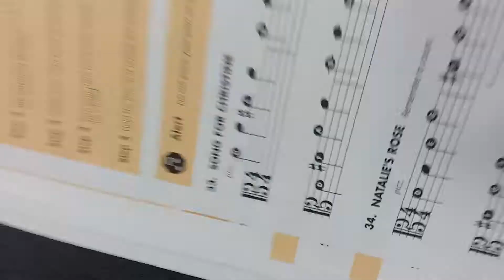November 13, 2018